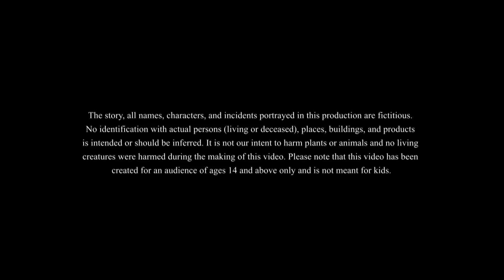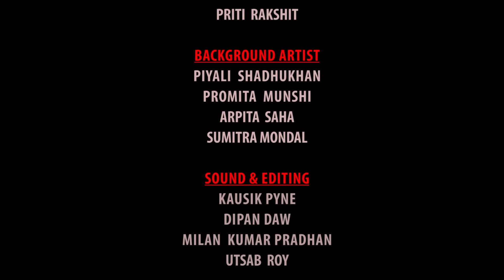चमत्कारी दो अंगुठी | MAZEDAR COMEDY | NAYI JADUI HINDI KAHANI | SSOFTOONS HINDI KAHANI